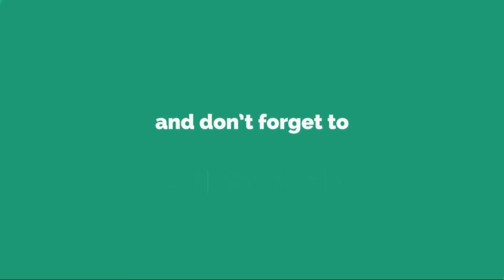＝ＬＯＶＥが２・５次元舞台のけいこ「成長した」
指 原 莉 乃 （ ２ ５ ） が プ ロ デ ュ ー ス す る 女 性 ア イ ド ル グ ル ー プ ＝ Ｌ Ｏ Ｖ Ｅ （ イ コ ー ル ラ ブ ） が １ ３ 日 、 東 京 ・ 品 川 プ リ ン ス ホ テ ル 　 ク ラ ブ ｅ Ｘ で 、 ２ ・ ５ 次 元 の ス テ ー ジ プ ロ ジ ェ ク ト 「 ガ ー ル フ レ ン ド （ 仮 ） 」 の 公 開 げ い こ を 行 っ た 。